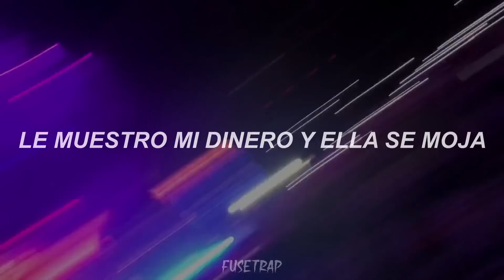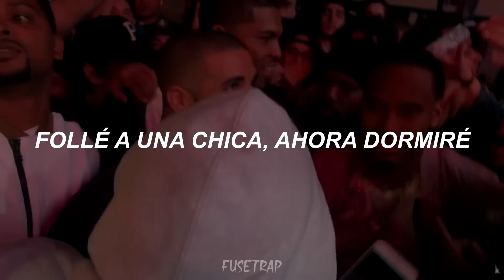SSGKobe - Thrax ft. Drake yeah (Sub. Español)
-Abreme-